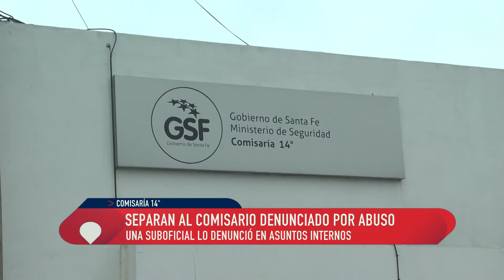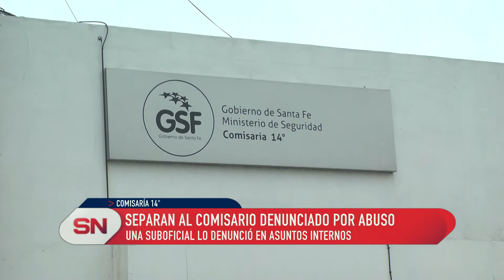Separan al Comisario denunciado por abuso en la Seccional 14.